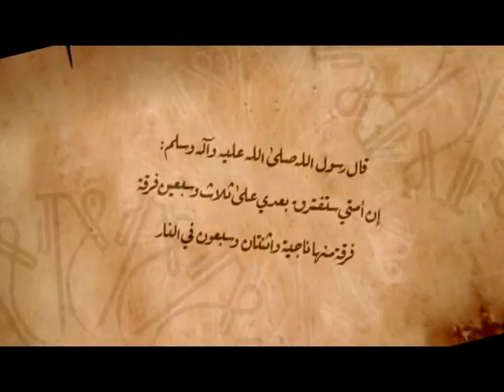كيف زيف الإسلام؟ - الحلقة 1